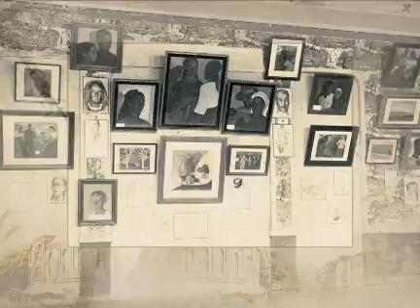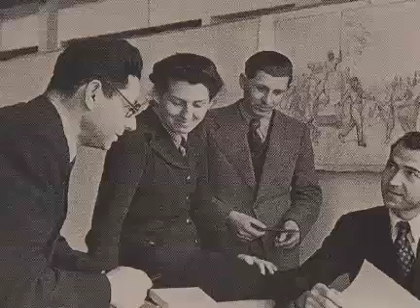След в истории. Моисей Гамбурд